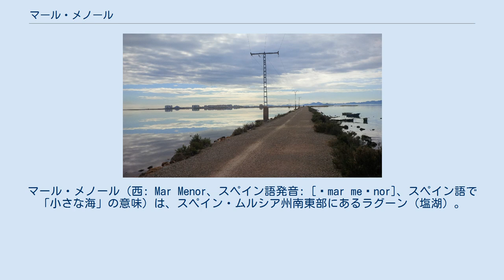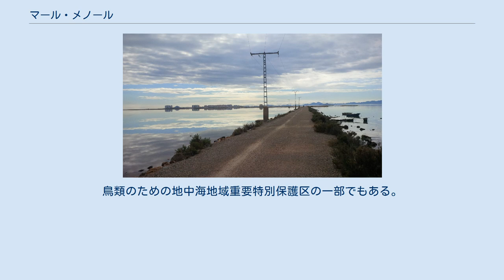マール・メノール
マール・メノール（西: Mar Menor、スペイン語発音: [ˈmar meˈnor]、スペイン語で「小さな海」の意味）は、スペイン・ムルシア州南東部にあるラグーン（塩湖）。
幅100mから1,200mで22kmにも渡るラ・マンガと呼ばれる砂嘴によって地中海と隔てられている。
 カルタヘナ、ロス・アルカサレス、サン・ハビエル、サン・ペドロ・デル・ピナタールの4つの自治体にまたがっている。
面積は約170km2であり、地中海に接する部分の幅は約70kmである。
水深は7mに過ぎないが透明度が高く、競泳選手でありハリウッド女優のエスター・ウィリアムズは「世界でもっとも巨大なスイミングプール」と表現した。
 塩分濃度が高くて浮力が強く、様々な種類のウォータースポーツの開催場所としてヨーロッパでもっとも人気のある場所のひとつである。
まずはフェニキア人が、やがてムーア人の王がこの「小さな海」を夏期の居住地とした。
一年を通じて理想的な天候であり、今日では休息のために静かな場所を探し求める人々を惹きつけている。
 潟の北端には国際的に重要な湿地を含む塩類平原が存在する。
この区域はムルシア州政府によって管理される自然公園として保全されている。
スペイン語で「サリーナス・イ・アレナレス・デ・サン・ペドロ・デル・ピナタール」という名称であり、近年には潟に微生物が存在することが確認されている。
1994年にはラムサール条約に登録され、水鳥の生息地として国際的に重要な湿地として認められた。
鳥類のための地中海地域重要特別保護区の一部でもある。